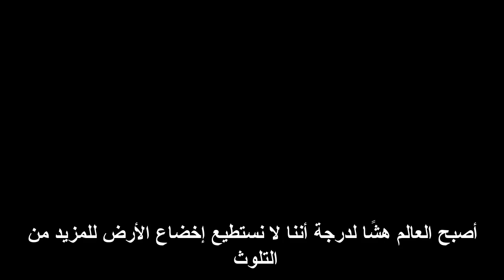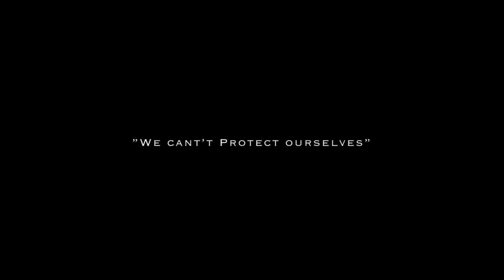فلم وثائقي قصير التغير المناخي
لاتنسوا دعمنا بزر اللايك و الاشتراك

محتويات الكتاب :
1- الذكاء الاصطناعي.
 2. تطور الحواسيب
 3. الإنسان الخارق
 ⁃ القسم الأول: السايبورغ.
 ⁃ القسم الثاني: تقنية كريسبر.
 ⁃ القسم الثالث: القضاء على الشيخوخة.
 4. تكنولوجيا النانو
 5. مستقبل الطاقة
 ⁃ القسم الأول : الإندماج/الإنصهار النووي.
 ⁃ القسم الثاني: غلاف دايسون.
 ⁃ القسم الثالث: الموصلات الفائقة.
 6. السفر للمريخ
 7. إصلاح الأرض
 8. الإنتقال الكمي
9. السفر عبر الزمن

سعر الكتاب : دولار واحد